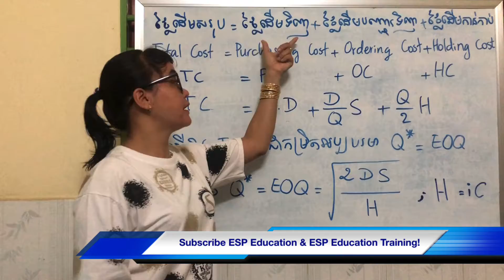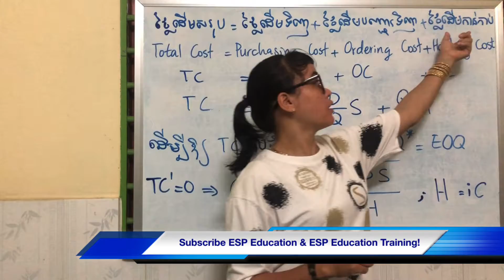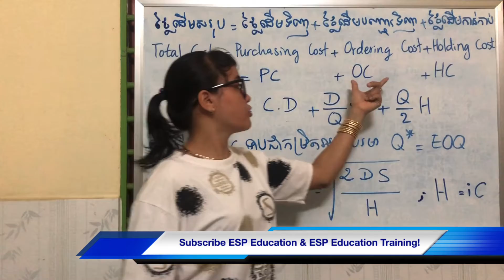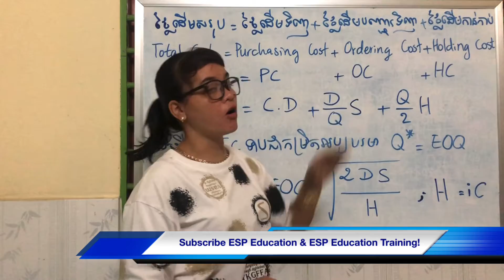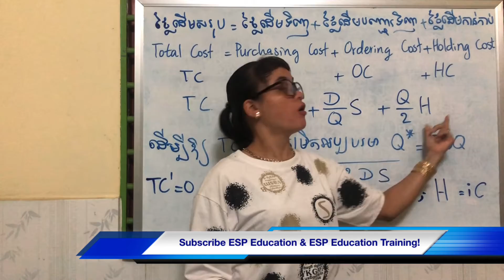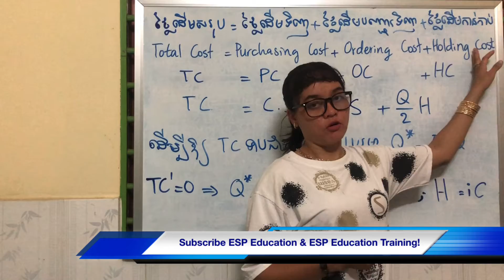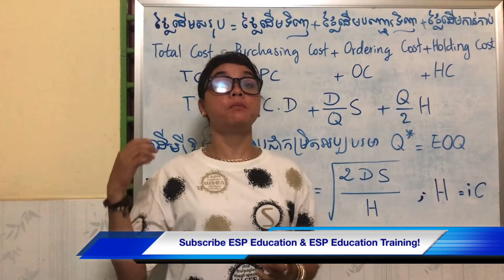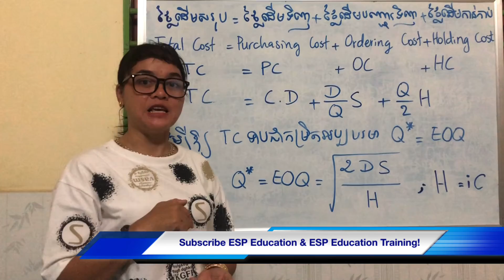សារណា ប្រធានបទ៖ ការ​គ្រប់គ្រង​សន្និធិ ភាគ​ 5 - Thesis on Inventory Management Part 5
🌷ESP Education 🌷
Thanks 🙏 😘
-English
-Math
⛳️ESP Education ⛳️
Thanks